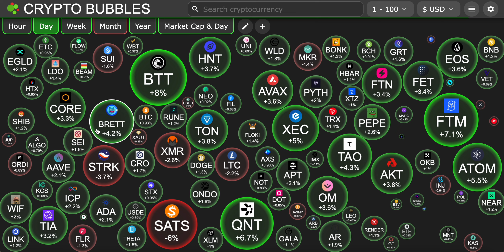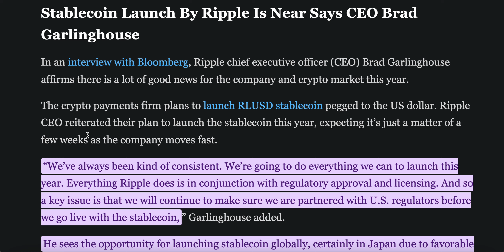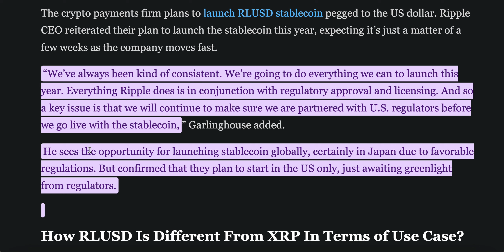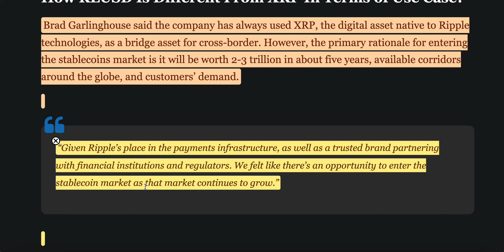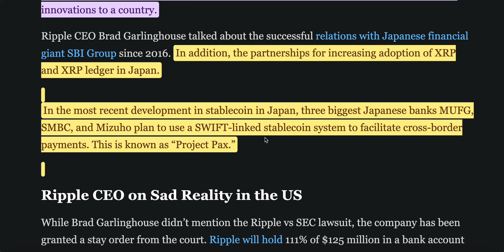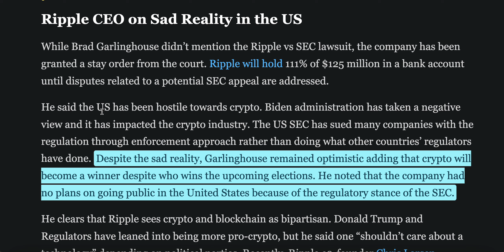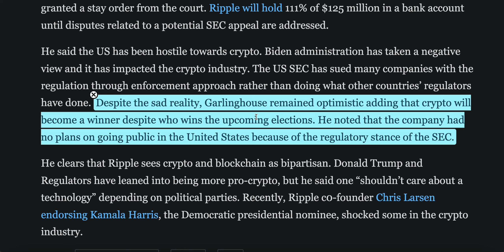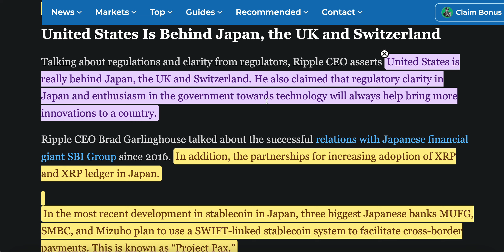RIPPLE XRP CEO DID NOT HOLD BACK WHILE SAYING THIS 😳 | SHOCKING TRUTH (XRP NEWS TODAY)🔥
RIPPLE XRP CEO DID NOT HOLD BACK WHILE SAYING THIS 😳 | SHOCKING TRUTH